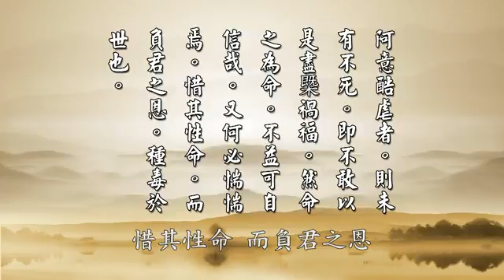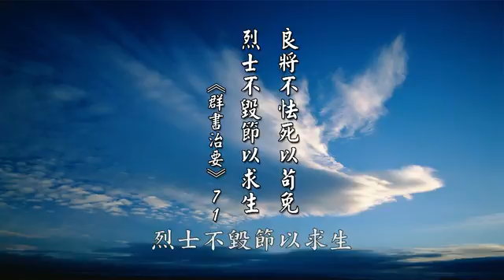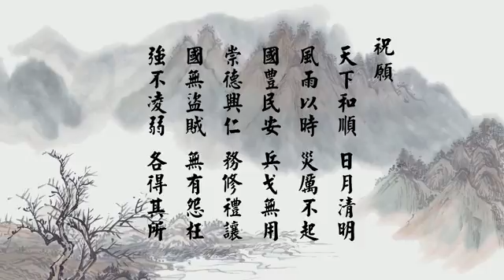太上感應篇彙編 第50集 (定弘法師、黃柏霖警官主講)